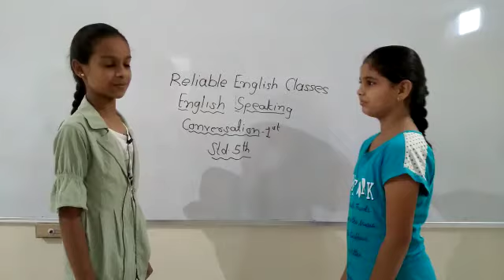5th G Conversation-1|English Speaking Practice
Video from Reliable English Class